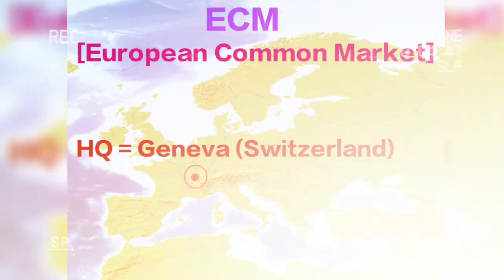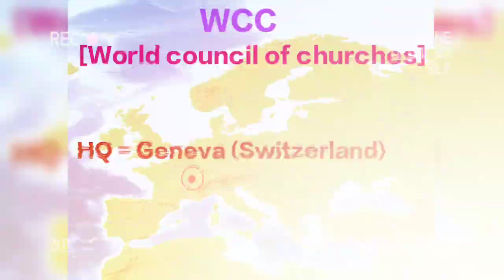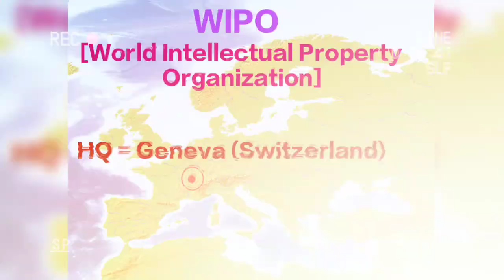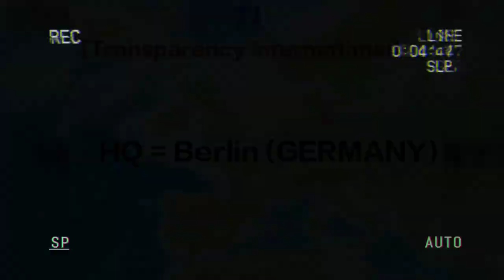International Organisations In Map #126